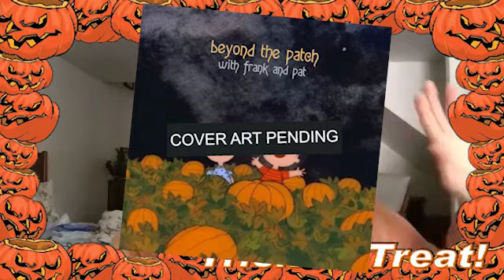The Pumpkast Patreon is LIVE (from BOO YORK)!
Happy Halloween, Pumpkinheads! We’re psyched to announce that the Pumpkast Patreon is now LIVE – and we’re kicking things off with a special Halloween screening of the Oct. 30th, 1993 episode of Saturday Night Live, hosted by Christian Slater with musical guests The Smashing Pumpkins. Check out Frank and Pat’s commentary on the entire episode, available now on the Patreon. Then stay tuned all month for the unveiling of new patron-only goodies like our spinoff podcast “Beyond the Patch,” bonus audio/video content, our Discord (live now!), early access to our new T-SHIRTS and more! Did somebody say SASSY? Check it out here!